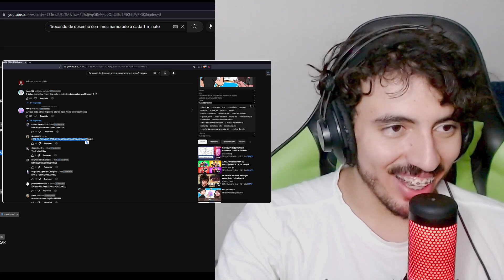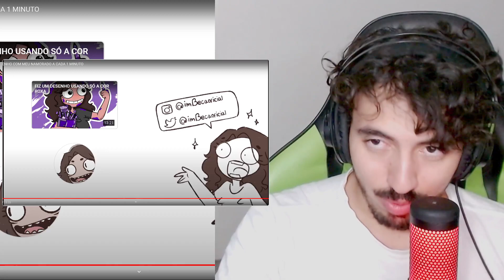TROCANDO DE DESENHO COM MEU NAMORADO A CADA 1 MINUTO - KLEBERIANO E REBECA | REACT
Canal de cortes: @leozindois2684 @LeozinReact69